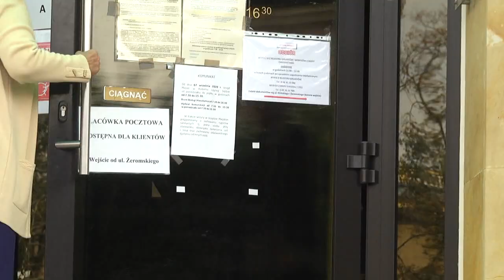Ostatnie dni głosowania w Budżecie Obywatelskim Mazowsza